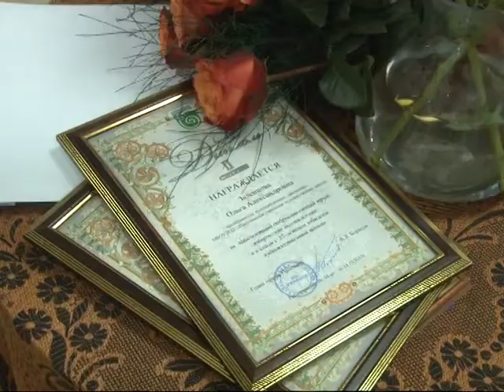Открытие выставки выпускников художественной школы г.Протвино, МВЦ г.Протвино, октябрь 2015г.